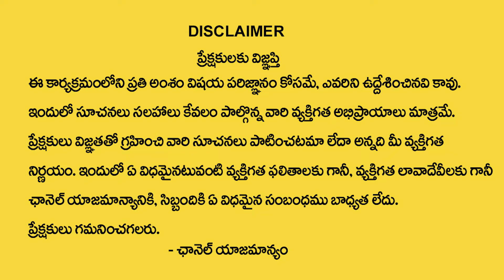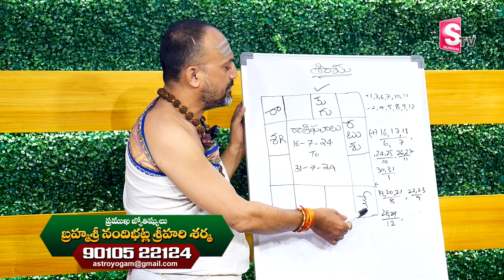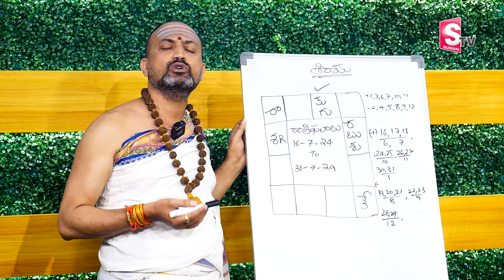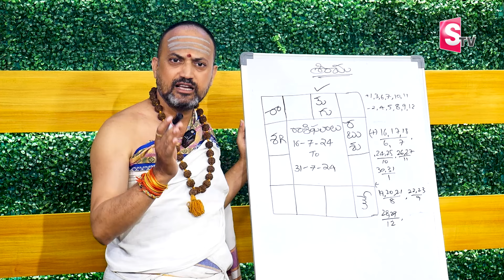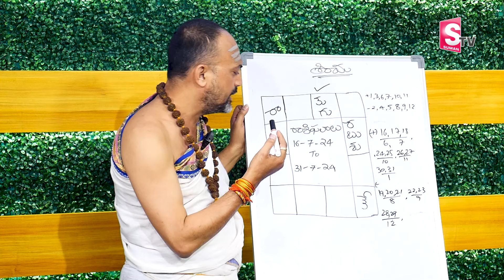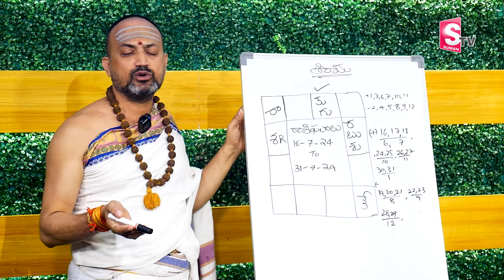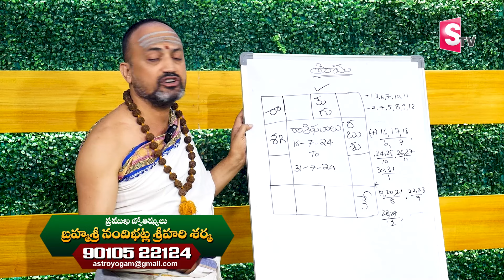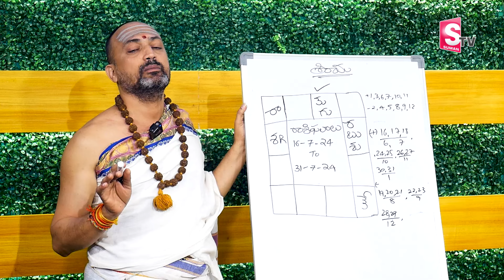Vrushaba Rashi Phalalu July 16 to 31 | వృషభ రాశి జాతక ఫలితాలు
Watch► @NandibhatlaSrihariSharma - Vrushaba Rashi Phalalu July 16 to 31 | వృషభ రాశి జాతక ఫలితాలు |@sumantvbhaktione